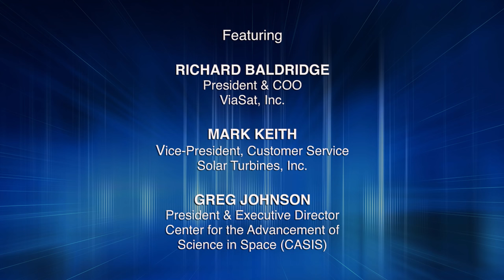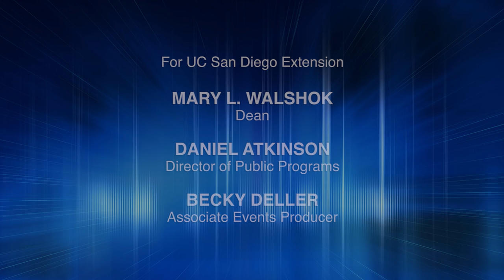Innovation Crossroads: From Drones to Cell Phones in San Diego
Key to San Diego’s economy and identity are the aerospace and communications sectors, creating markets from drones to next-generation wireless communications. Explore the visionary technology igniting these industries and the implications this growth has to further propel San Diego as a leading global city. Featuring nationally celebrated journalist James Fallows of The Atlantic magazine and executives from global technology leaders ViaSat, Solar Turbines and the Center for the Advancement of Science in Space (CASIS). [3/2016] [Public Affairs] [Business] [Show ID: 29729]